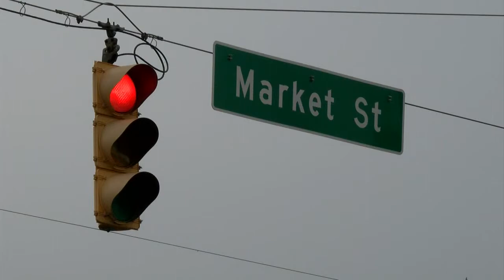ISP: Man in barridaded situation showed handgun to DCS